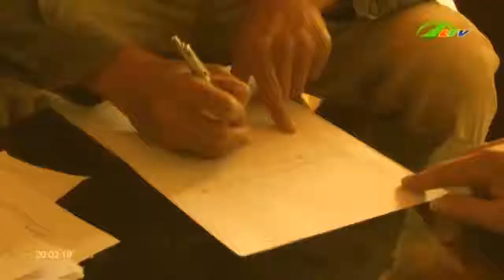Đà Lạt Phát hiện 25kg cần sa trồng trong nhà kính Xã hội Lâm Đồng TV